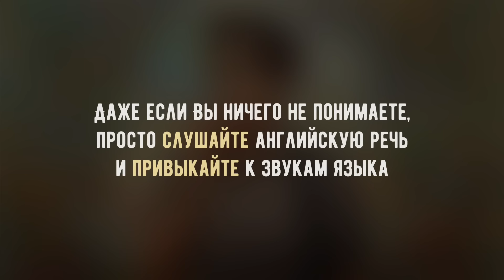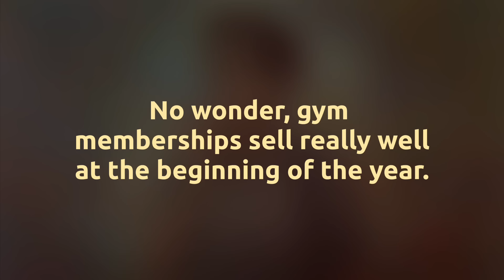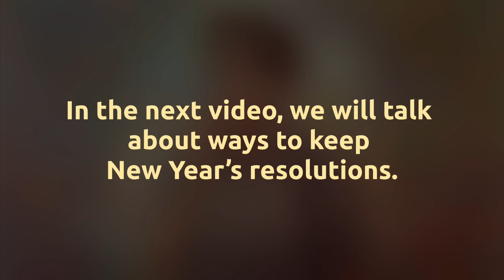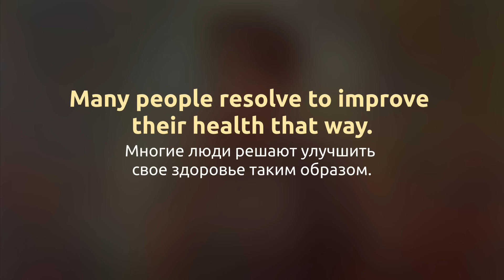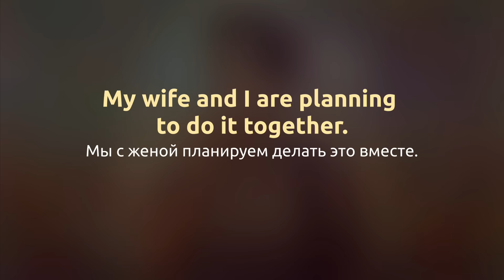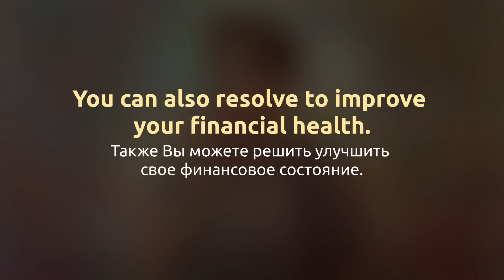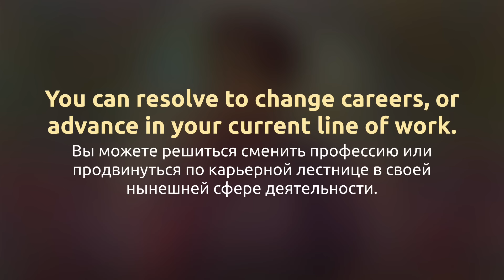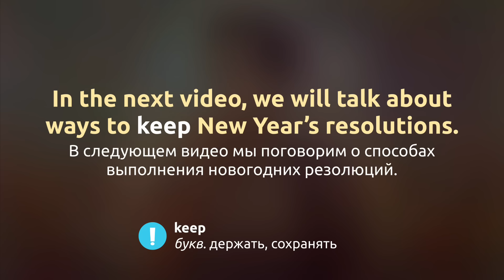New Year's Resolutions 🎧 Простая история на английском для начинающих (A2)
На этом уроке мы продолжим тренировать понимание английского на слух, и послушаем короткую историю на английском языке о новогодних обещаниях.

Ниже приведены ссылки на разделы видео. Для оптимального результата, мы рекомендуем прослушать все разделы подряд!

00:00 Вступление
00:25 Без субтитров
02:12 С субтитрами
04:20 По частям с переводом
13:50 Без перевода и без субтитров (в более быстром темпе)

Вы услышите историю несколько раз:
(1) Сначала без перевода и без субтитров в медленном темпе с паузами между фразами и предложениями, чтобы вы успели услышать знакомые слова и понять общую мысль. (2) Затем еще раз без перевода, но уже с субтитрами. Вы можете следить за текстом, чтобы укрепить навыки чтения и лучше понять рассказ (2) Затем мы прослушаем историю по частям с озвучкой перевода. Старайтесь повторять за диктором. Это отличный способ улучшить понимание английского на слух, а также хорошая практика устной речи. (3) Наконец, вы услышите историю без субтитров и без перевода в темпе более приближенном к разговорной речи.

Не расстраивайтесь, если не сможете понять все сразу! Продолжайте слушать этот и другие уроки, и тренировать понимание английского на слух.